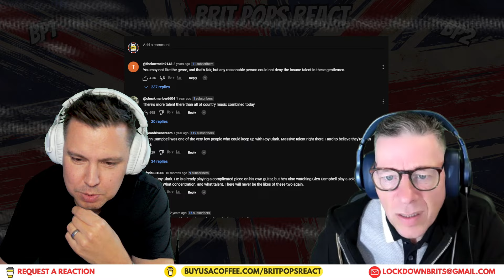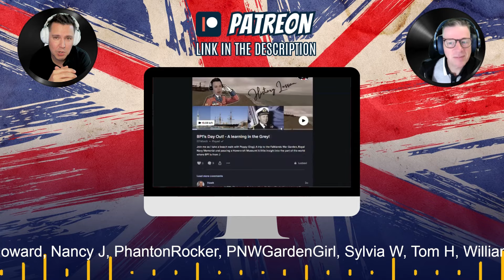Glen Campbell and Roy Clark's EPIC Guitar Battle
Hopefully you enjoy our style of reactions, including todays video:

REQUEST VIDEOS

VIP Patreons
Amanda A
Firefighter Chick
Hawk
Jamie M
JapCar84
Jeff K
Joel F
Lucy Texas Gal
Madison G
Troy R
Tundiel

Patreons
AussieDebb
Barbara L
Becca
Becky
Brian S
Dale F
DebbierR
D Savage
Edward H
Elmar W
G-MAN
Kenneth S
Laura S
Lee S
Michael C
Moe Howard
Nancy J
PhantonRocker
PNWGardenGirl
Sylvia W
Tom H
William A